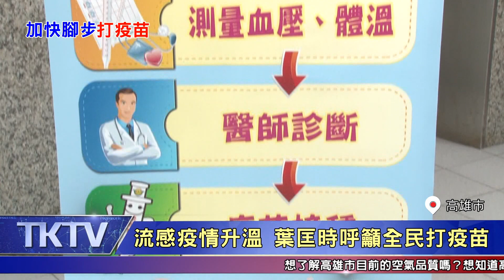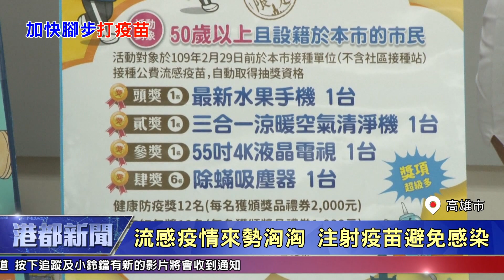1090107【港都新聞】 流感疫情升溫 葉匡時呼籲全民打疫苗